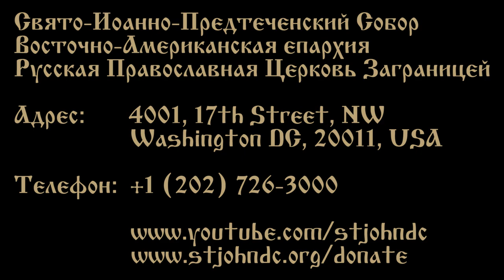2022.10.29. On canonization of Fr Seraphim Rose and José Muñoz Cortés Sermon by Metropolitan Nikoloz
On canonization of Fr Seraphim Rose and José Muñoz Cortés
Sermon by Nikoloz (Pachuashvili), Metropolitan  of Akhalkalaki and Kumurdo

О канонизации о. Серафима Роуза и Иосифа Муньос-Кортеса
Проповедь Николоза (Пачуашвили), Митрополита Ахалкалаки и Кумурдо
Свято-Иоанно-Предтеченский Собор в г. Вашингтоне, О.К.